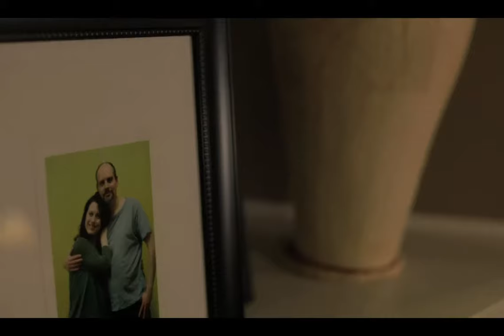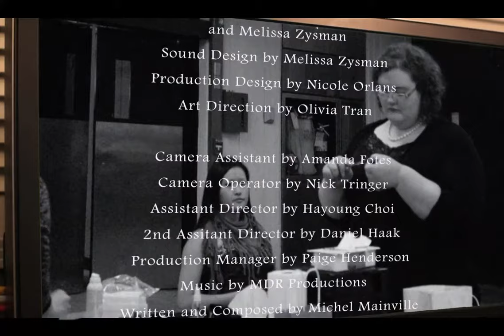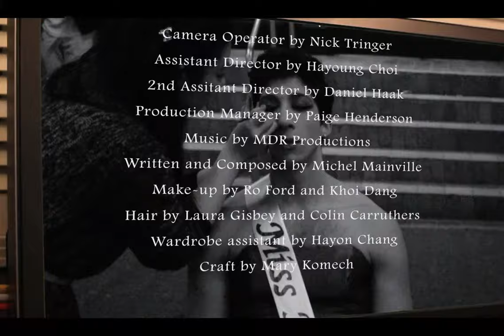Miss America Final Cut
Ryerson Film "Miss America"

My role: Pageant Host